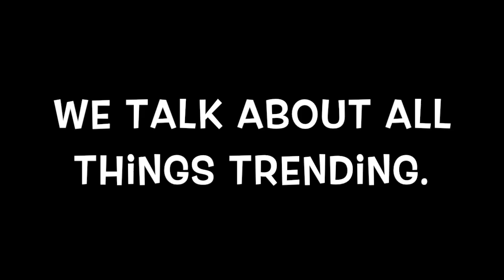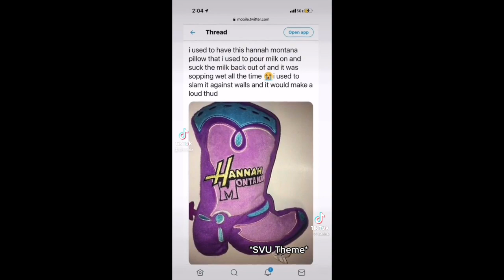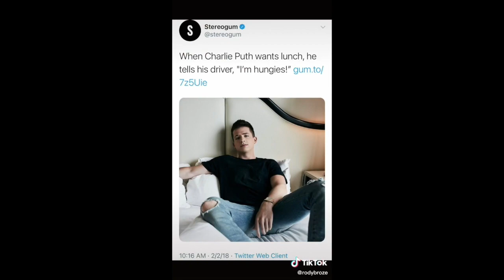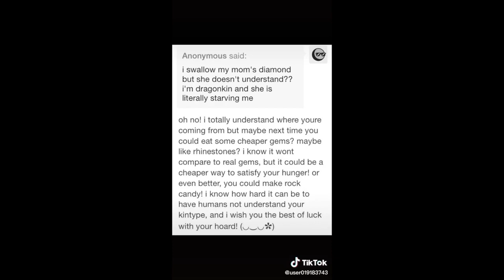TikTok Compilation: Things on The Internet That Traumatized You, Not Immoral but Objectively Bad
Trend Lightly is a podcast hosted by Brian Beckner and Molly McAleer about everything that's trending online right now. This link will take you to the newest episode on your preferred platform

New episodes out every Tuesday!

Join us on Stereo App for free bi-weekly live shows on Tuesdays and Fridays at noon PST. You can call in and talk to us or just sit back and enjoy. Stereo.com/mollymac